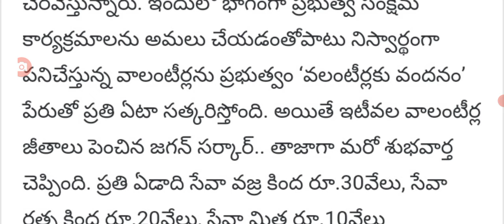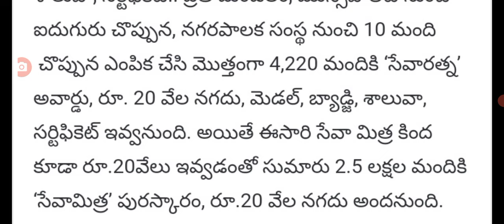శుభవార్త ఈనెల 14న ఒక్కొక్కరికి 20 వేల రూపాయలు good news for volunteers awards announced.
hello everyone today update latest update on volenteers awards announced.@anandsocialedu